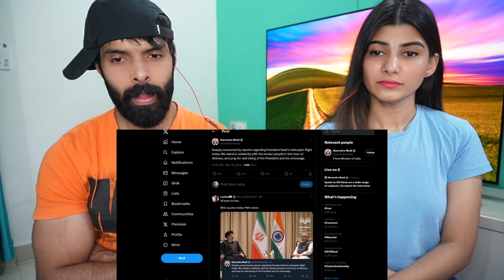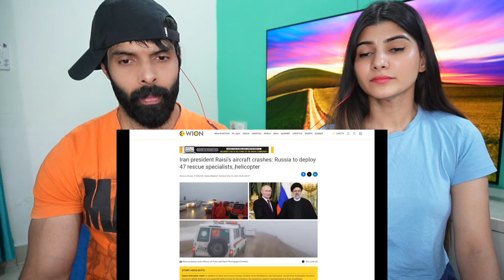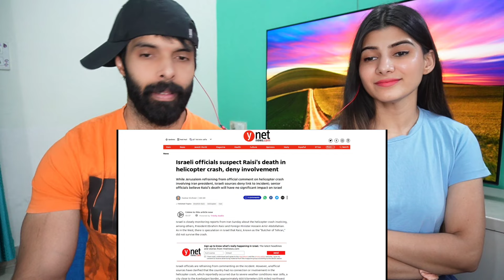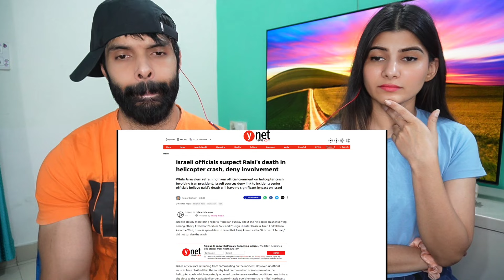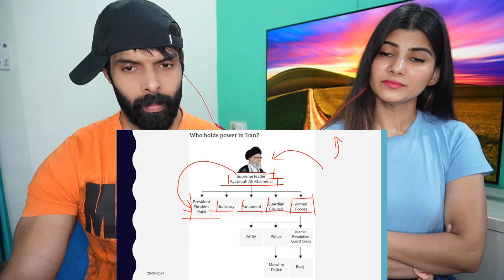IRAN PRESIDENT DECLARED DEAD | World Leaders React on Iran's Huge Loss | What did Israel Say?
IRAN PRESIDENT DECLARED DEAD | World Leaders React on Iran's Huge Loss | What did Israel Say? By Prashant Dhawan